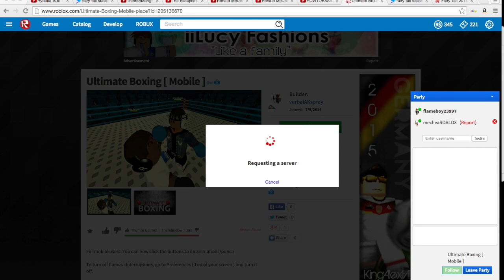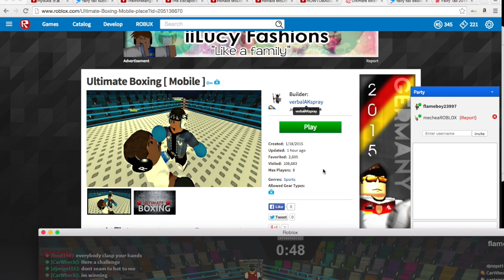Roblox Fun #3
Hey guys, we're back and playnig Roblox again. This time we are playing some boxing game. Hope you guys enjoy, PEACE! P.S. Sorry for it just ending like that, my recording software crashed and then when i was recroding the second half of this video, it crashed again and the recording for the second half got corrupted.